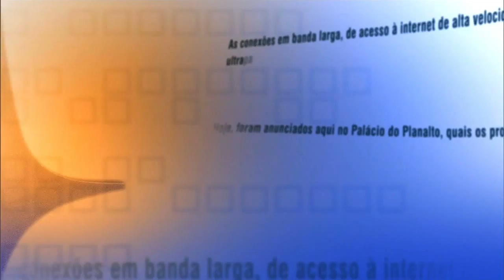Direto do Planalto - 2 de junho